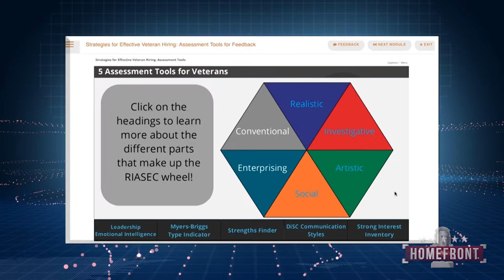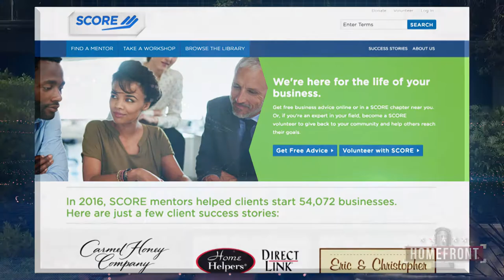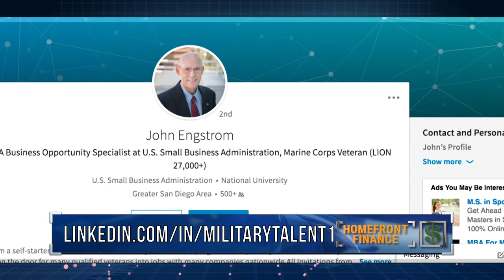Homefront Episode 7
Homefront Media Presents a Brand New Episode of Homefront Featuring CEO/Founder Marjorie Morrison talking about the amazing Free courses of PsychArmor Institute, Founder/President Jodi Cilley Film Consortium San Diego with Director of USS Indianapolis: The LEgacy, Sara Vladic discussing the 2017 GI Film Festival San Diego, Business Opoortunity Specialist, John Engstrom of U.S. SBA giving some great advice on veteran business ownership and Realtor Jacob Yeagle showing the Homefront Military Home of the Week!

"Voice for the Veteran Community"